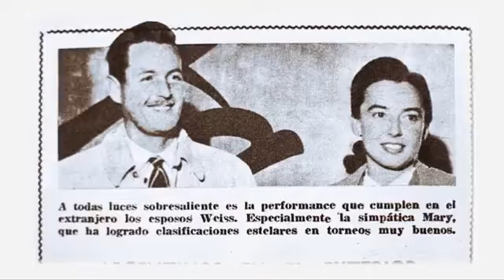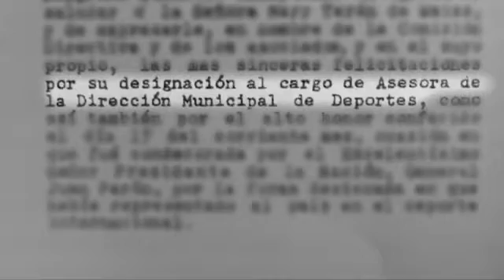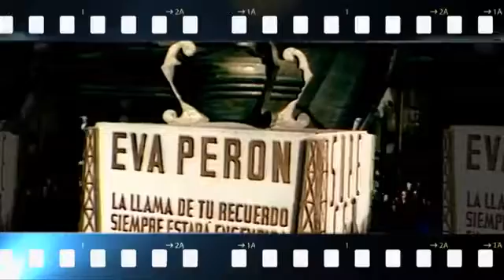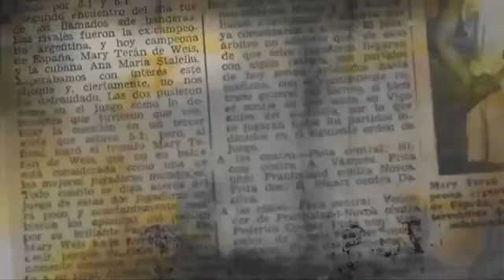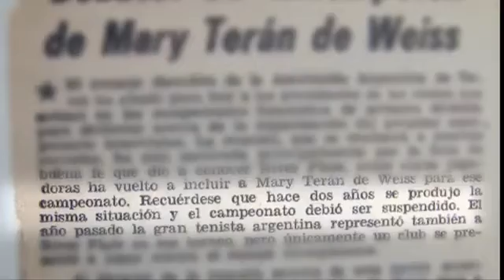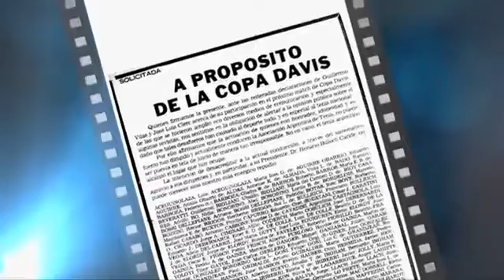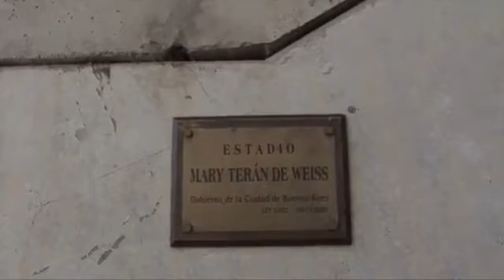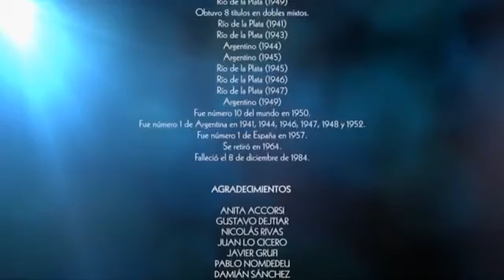Mary Terán de Weiss en el "Set de Chela"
La Baldrich Espacio de Pensamiento Nacional